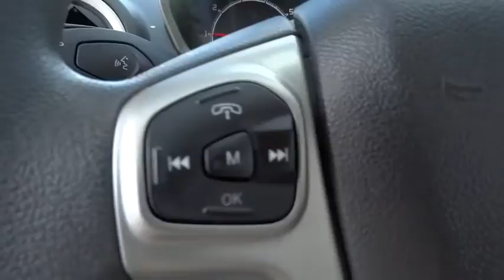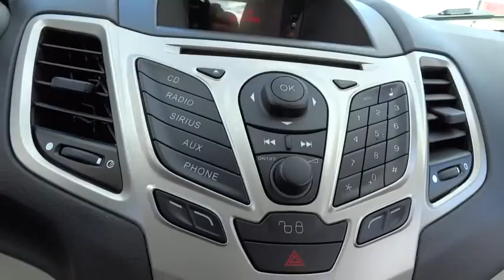2011 Ford Fiesta Libertyville, Highland Park, Barrington, Arlington Heights, Palatine, IL 7656B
2011 Ford Fiesta

Libertyville Mitsubishi
1119 Milwaukee Avenue

Carfax One Owner! This 2011 Ford Fiesta SE has a great looking Tuxedo Black Metallic exterior and a Light Stone interior! -Multi-Point Inspected, and Vehicle Detailed!- This Fiesta has many valuable options: Keyless Entry, Rear Spoiler, and Tire Pressure Monitors -AM/FM Radio- -Aux Audio Input- -Rear Seat Pass-Through- -Front Wheel Drive- -Security System- -Power Locks- -Keyless Entry- -Power Windows- -Power Mirrors- -Rear Bench Seats- On top of all that, it has MANY safety features. -ABS Brakes- -Traction Control- -Stability Control- Save money at the pump with 37.0 MPG! Our pricing is very competitive and our vehicles sell quickly. Please call us to confirm availability and to setup a time to drive this Fiesta! We are located at 1119 S Milwaukee Ave, Libertyville, IL 60048